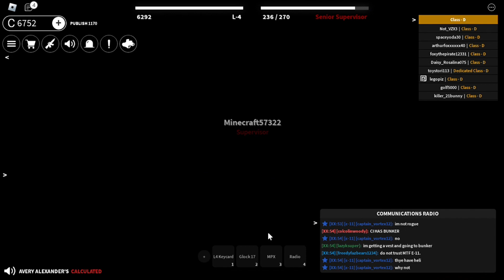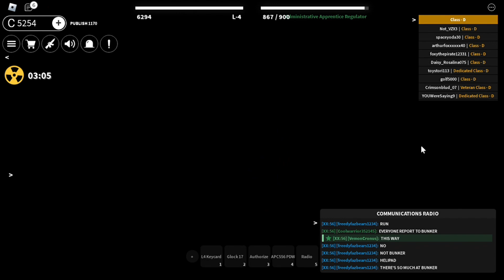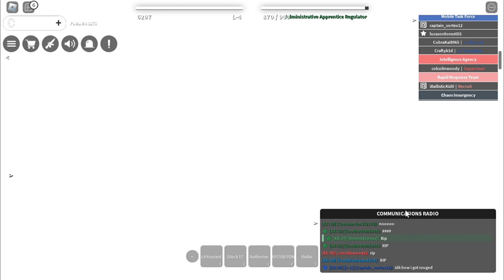Launching the Nuke! | SCP Roleplay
Today, I was orginally gonna play as MTF but things had to be done.